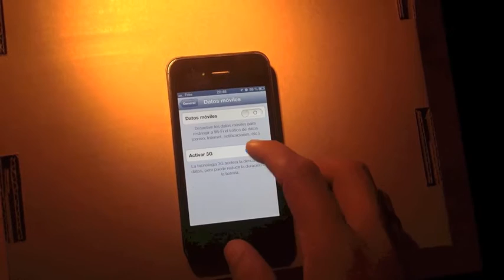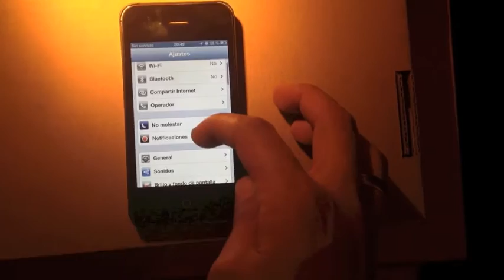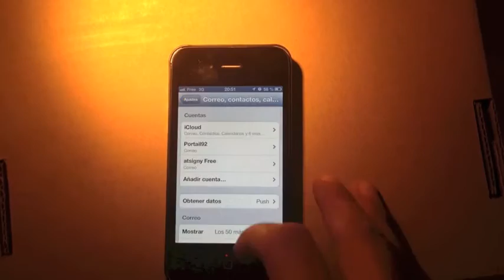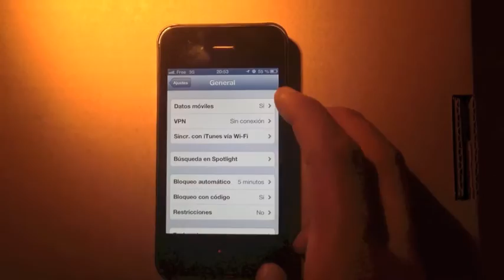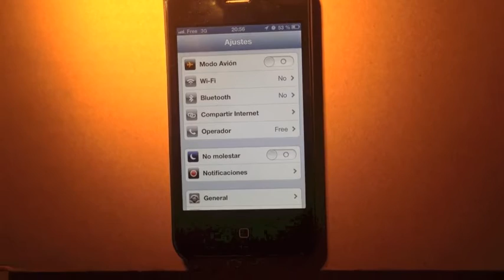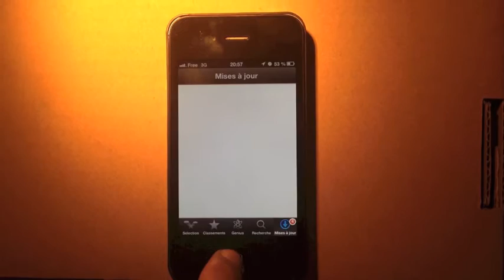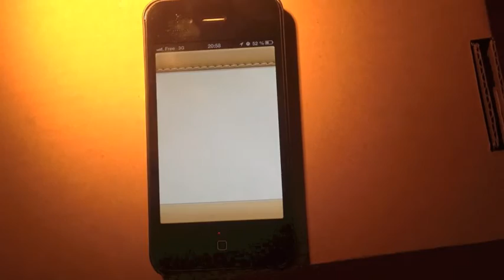como haorrar bateria de iphone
este es un tutorial para haorrar la bateria del iphone
ademas algunos trucos para mejorar la utilizacion del tu devine